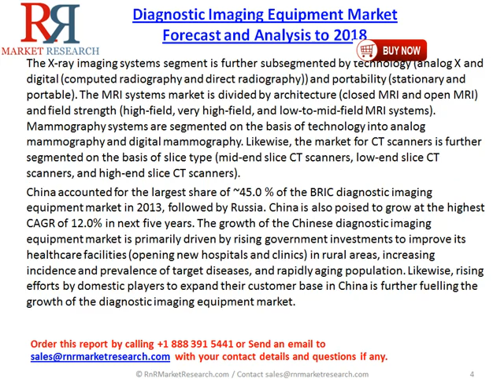Diagnostic Imaging Equipment Market Forecast and Analysis to 2018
For more inquiry on Diagnostic Imaging Equipment Market report @ .(US $4650 for a single user PDF)
The BRIC diagnostic imaging equipment market is highly competitive, with a large number of international as well as domestic market players. GE Healthcare (U.K.), Philips Healthcare (Netherlands), and Siemens Healthcare (Germany) dominated the BRIC diagnostic imaging equipment market in 2013. The largest share of the BRIC diagnostic imaging equipment market in 2013 and is poised to grow at a CAGR of 11.4% in the forecast period.